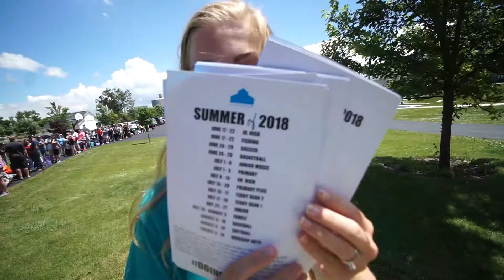Day Seven Workamping at Bay Shore (Registration Day!)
There's nothing quite as exciting as the first day of camp! We loved getting to help welcome the first campers of the year at Bay Shore. We got caught up and didn't vlog a ton today, sometimes we just get caught up in all of the awesome stuff going on.